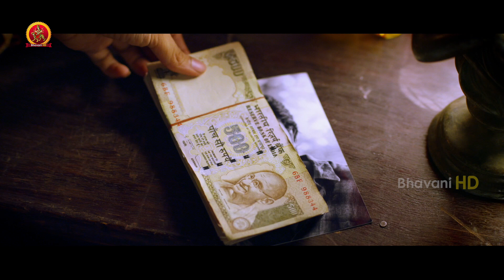ఈ ఫైట్ చూస్తే నారా రోహిత్ మాస్ హీరో అంటరు | Latest Telugu Movie Scenes | Asura Movie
Watch Nara Rohith Latest Movie Scenes.